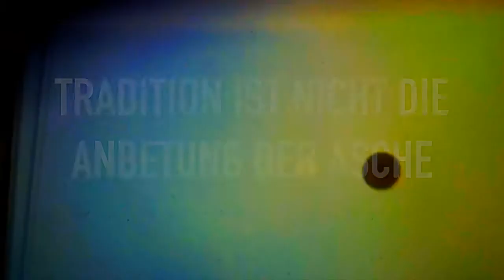Multimedial Art: TRADITION IST NICHT DIE ANBETUNG DER ASCHE, SONDERN DIE WEITERGABE DES FEUERS.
Am 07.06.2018 eröffnete in der Fleischauerstraße 33, Lübeck, um 19 Uhr die Einzelausstellung „Tradition ist nicht die Anbetung der Asche, sondern die Weitergabe des Feuers“. Zu einer schönen Feier trugen Verköstigungen, sowie die persönliche Anwesenheit der Künstlerin bei.

Andrea Cochius setzt sich für ein allgemeines Bewusstsein unserer kulturellen Wurzeln ein: Sie ist Mitglied der Organisation Arbeit an Europa, in der junge engagierte Zeitgenossen an neuen Beschreibungsformen für ein positiv konnotiertes Europa arbeiten.

Vielleicht lenkten Cochius’ Ausbildung zur Steinbildhauerin und ihre Beschäftigung mit digitalen Medien innerhalb des Kunststudiums ihre Aufmerksamkeit auf die Schnittstelle dieser beiden Welten. Ihre Werke changieren in spannungsreicher Schönheit zwischen Tradition und Innovation. Zu sehen war eine Bandbreite von Ausstellungsobjekten, die von LED-Bildern über Collagen bis hin zu T-Shirts reicht und immer nur ein Thema enthält:

Die Ausstellung „Tradition ist nicht die Anbetung der Asche, sondern die Weitergabe des Feuers“ beschreibt eine positive Vision Europas.

Dauer der Ausstellung: 07.06. – 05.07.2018

GEDOK SH | Fleischhauerstr. 33 | 23552 Lübeck